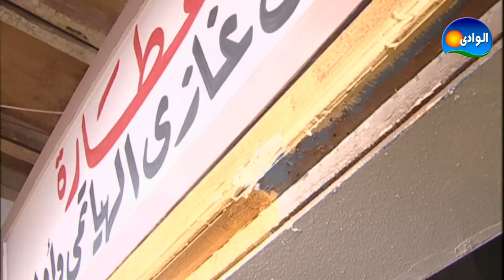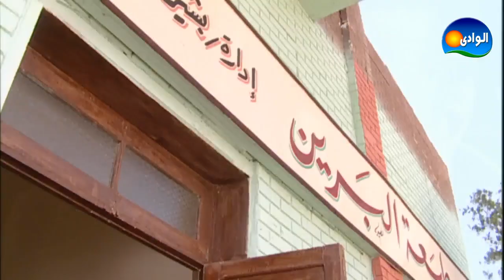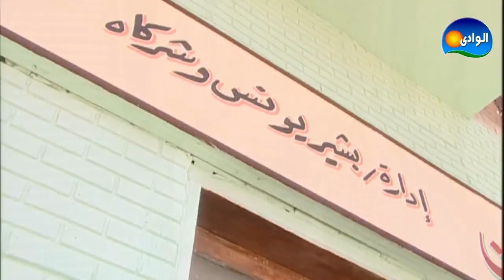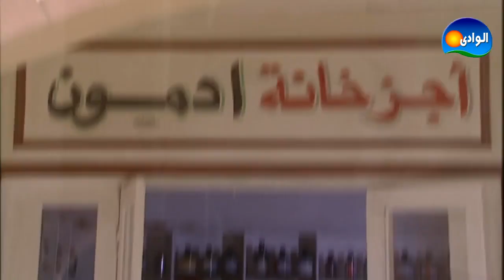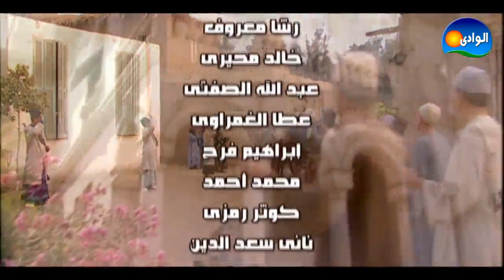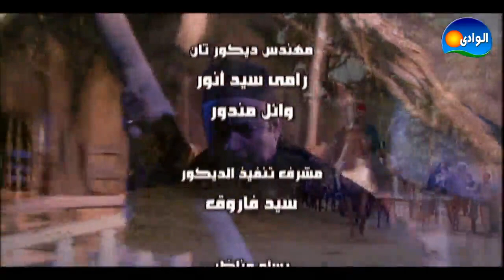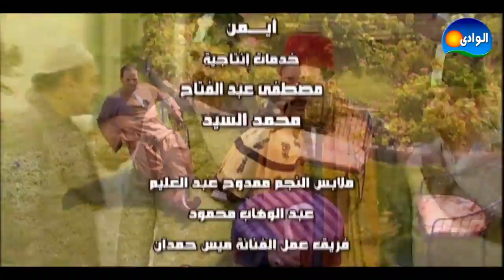EPISODE 16 - AL MASRAWEYA 2 SERIES / الحلقه السادسة عشر - مسلسل المصراويه 2